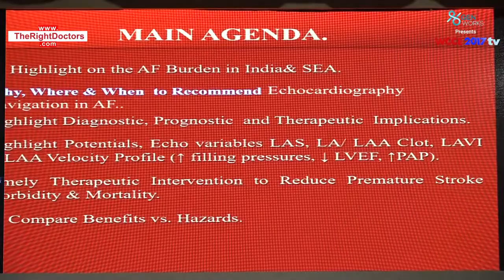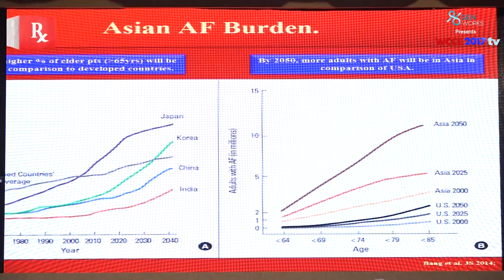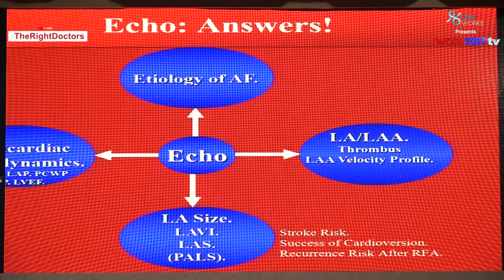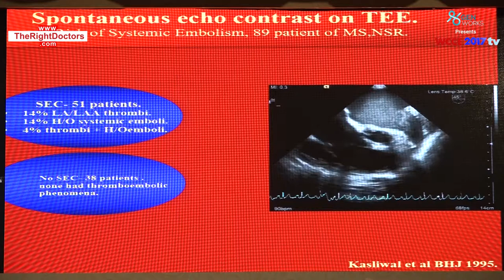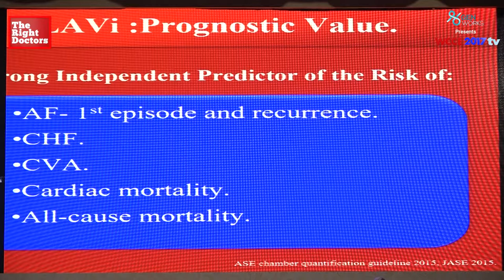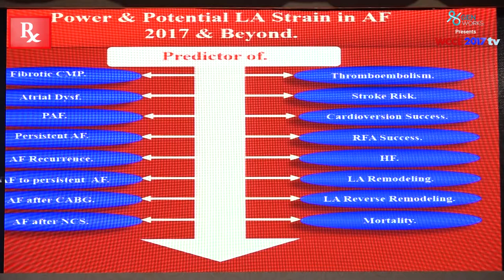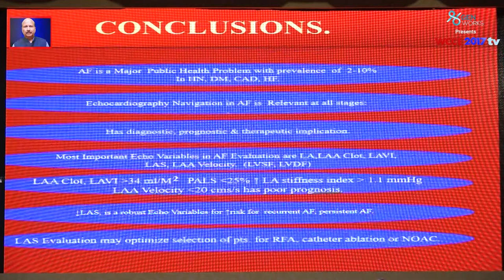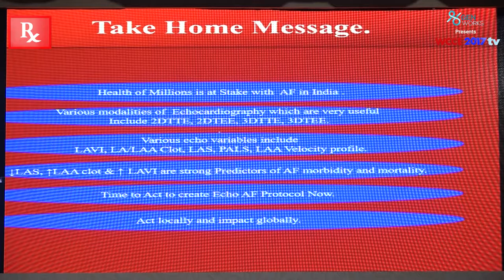Relevance Of Echocardiographic AF Evaluation | Dr. HK Chopra | Echo Masterclass | TheRightDoctors